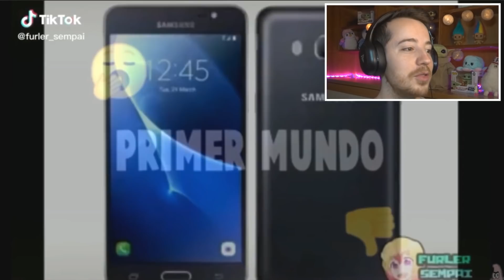LATINOAMERICA VS RESTO DEL MUNDO *Reacción*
Memes de latinoamerica (L)

Conviértete en miembro de este canal para ayudarme a seguir mejorando poco a poco el canal :D MUCHAS GRACIAS PARCERO ;)